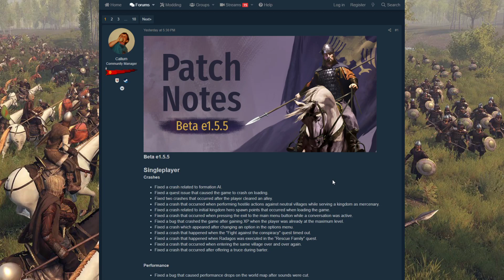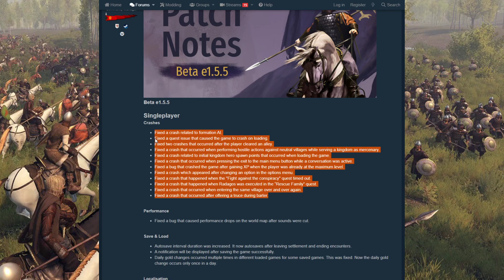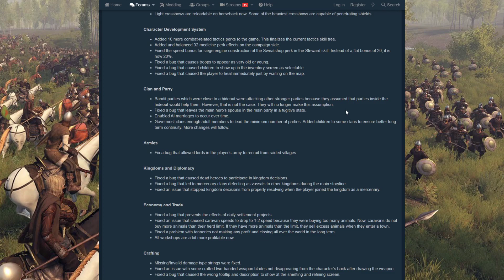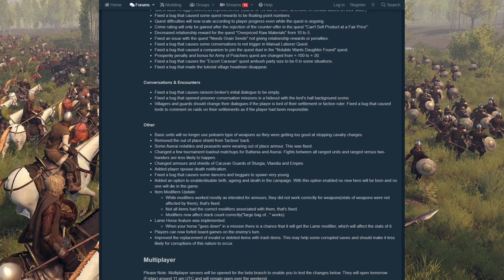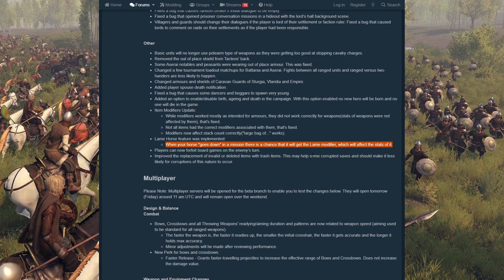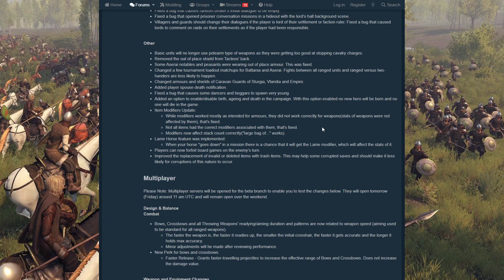e1.5.5 Beta Patch Singleplayer Changes LONG Discussion - Mount & Blade II: Bannerlord